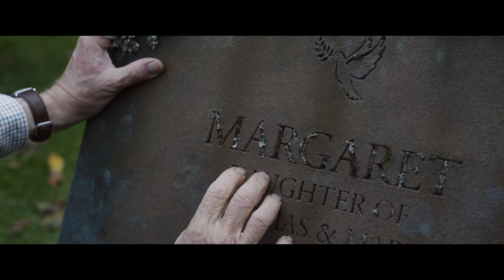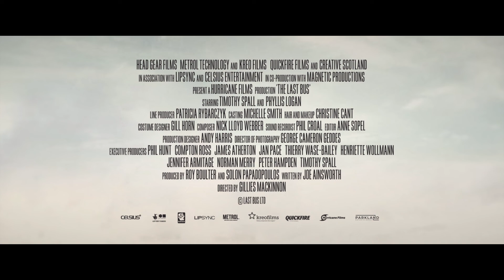The Last Bus | trailer | streaming | film online kijken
Van het uiterst noordelijkste puntje van Schotland naar het zuidelijkste puntje van Engeland. Zo ver reist de 90-jarige weduwnaar Tom Harper, alleen via lokale bussen. Een verhaal over de goedheid van mensen, eeuwige liefde en met een Timothy Spall in de hoofdrol die iedereen als opa zou willen.

Tom Harper (Timothy Spall) is een Engelsman die al decennia in een Schots dorp woont en daar geliefd wordt door iedereen. Nadat zijn vrouw is gestorven besluit hij terug te gaan naar waar ze verliefd op elkaar geworden zijn. Tom heeft alleen een gratis buspas voor lokale bussen, dus stippelt hij de hele route uit, van het ene puntje naar het andere puntje van het land. Op zijn dagenlange reis ontmoet hij nieuwe vrienden en wordt hij geconfronteerd met zijn verleden. Een ontzettend lief verhaal om je hart mee te vullen.